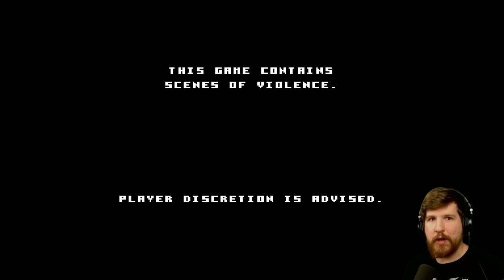JORRY DEMO - Pixelated Point and Click Horror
"Jorry" is an upcoming quirky pixelated horror game. It's pretty cool, aside from some frustrating puzzles. Apparently, no one has beaten this on YouTube yet, which just blows my mind.